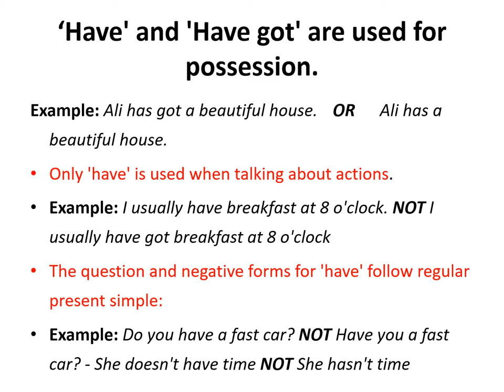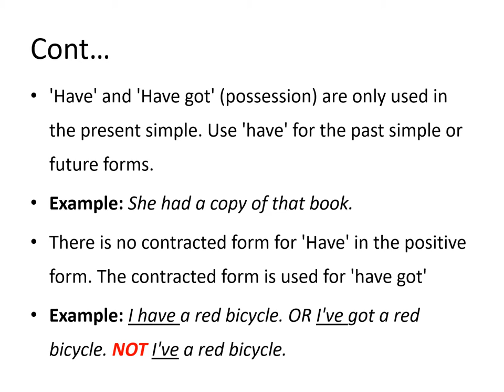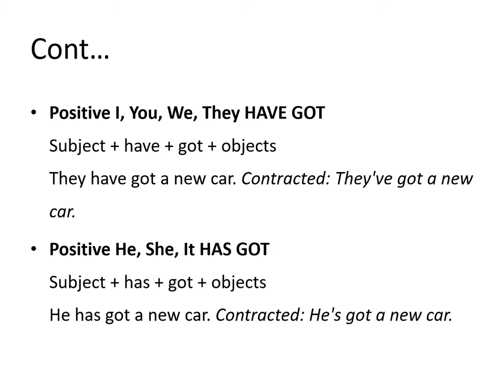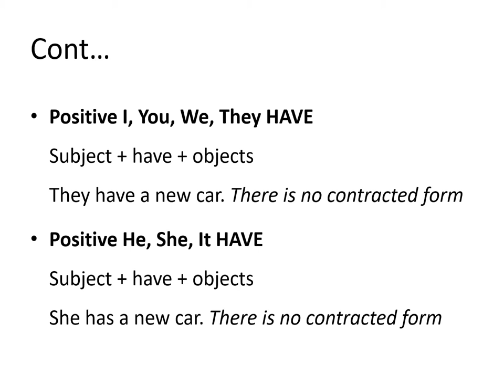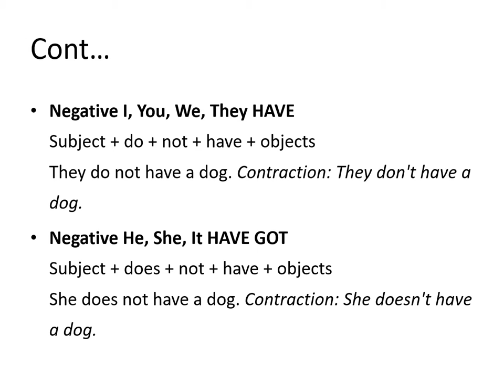Have have got